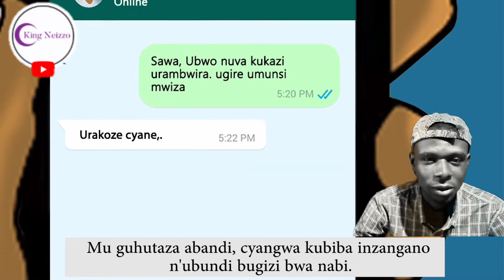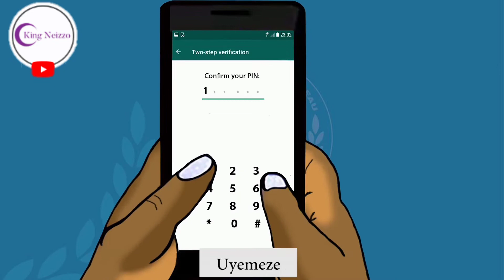Protect your WhatsApp account from hacker #2020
Ushobora kuba ukunze video yange bitewe numumaro ikumariye ukifuza kungurira amata cyangwa icyayi wakanda hano
uraba ukoze cyane